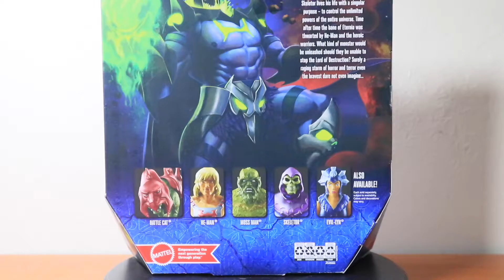2021 Masterverse Skelegod Masters of the Universe Revelations Unboxing and Review!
OH My SKELEGOD!!